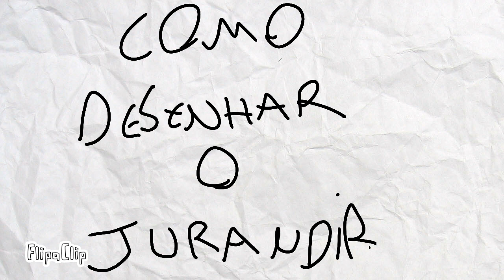Como Desenhar o Jurandir